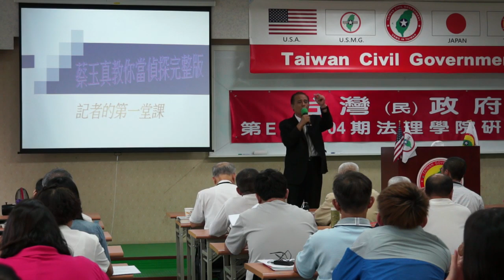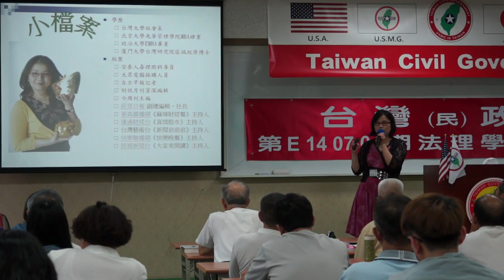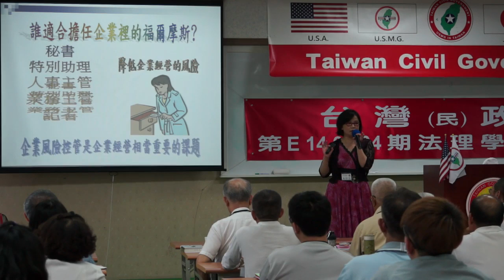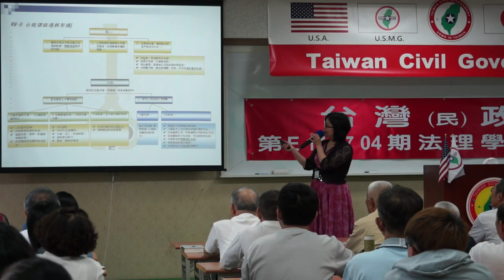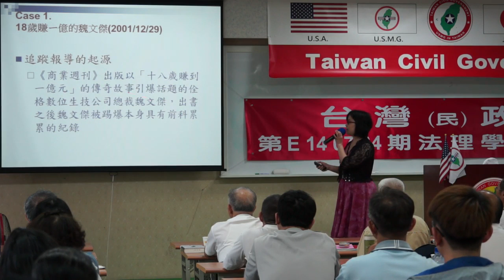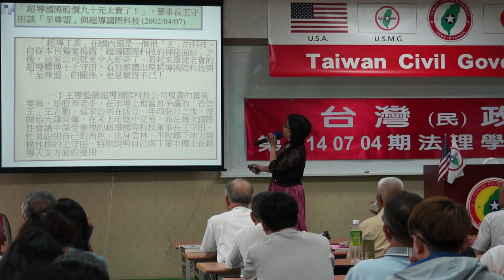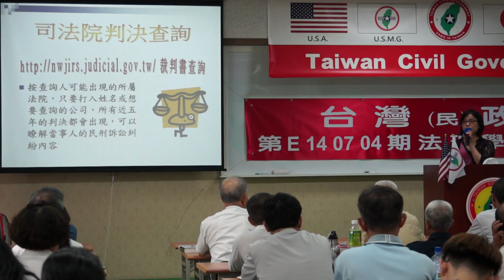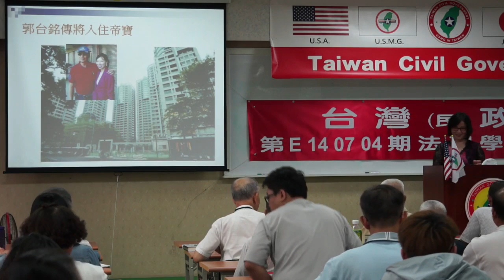140705-5a-如何發掘政府的毛病-蔡玉真-台灣(民)政府第E140704期法理學院初級班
140705-5a-如何發掘政府的毛病-蔡玉真-台灣(民)政府第E140704期法理學院初級班